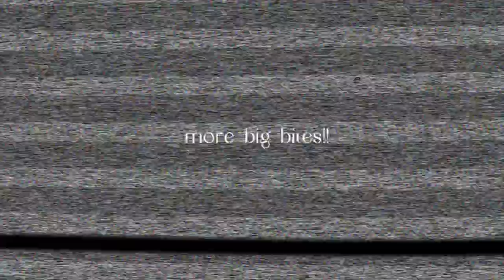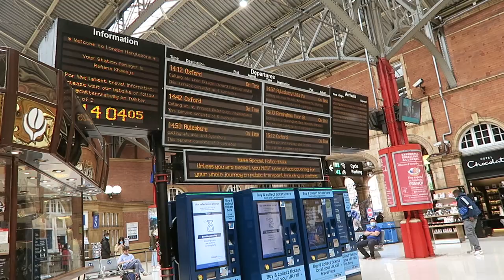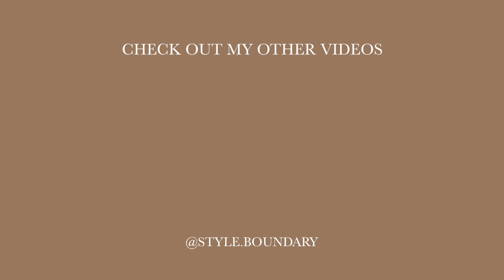LONDON LIVING SERIES | BBQ at home, meet my puppy, Bicester Village, girls date 倫敦生活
Hello! I had an eventful weekend, spending quality time with family and friends. I also have a new family member (Bradman) who joined my little family in London. ❤️

✨ABOUT
Hello there, my name is Erika and I'm based in London. Style Boundary is a modern channel where you can see content about fashion, beauty, and London lifestyle. Thanks for popping by and I hope you enjoy x